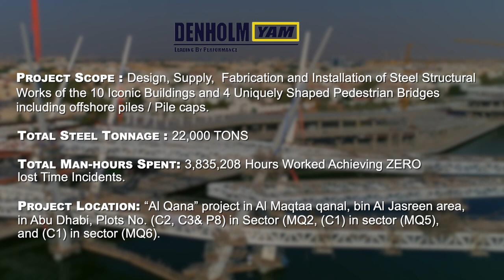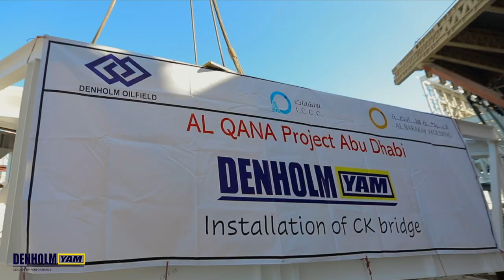Denholm Yam - Al Qana Social Dining And Entertainment